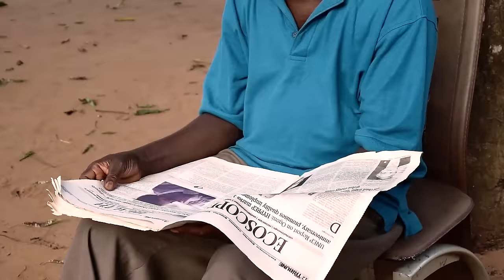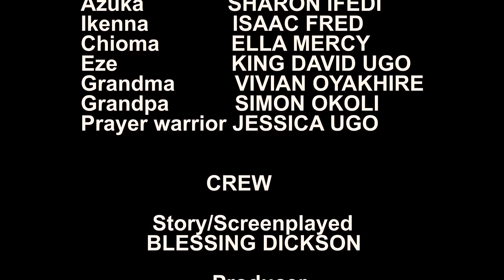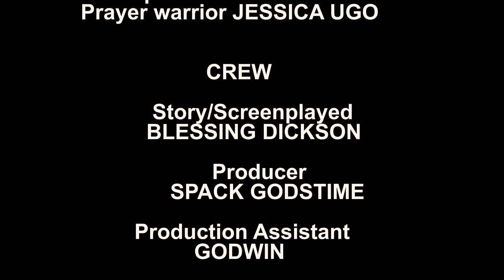How I Ran Into A Good Woman That Took Me In After I Was Chased Out Of Our Family House/African Movie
In this Nigerian movie, Starring: Sharon Ifedi, Vivian Oyakhire, Simon Okli, Ella Mercy and other Nollywood actors.